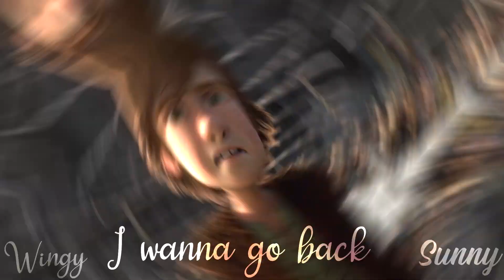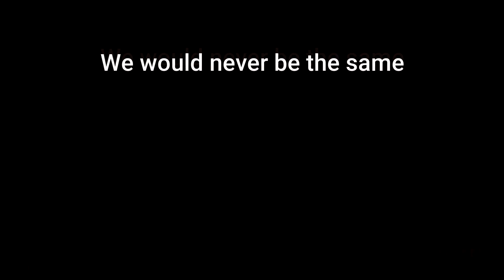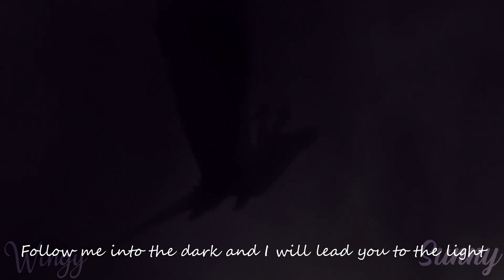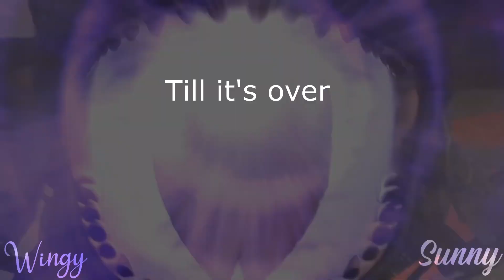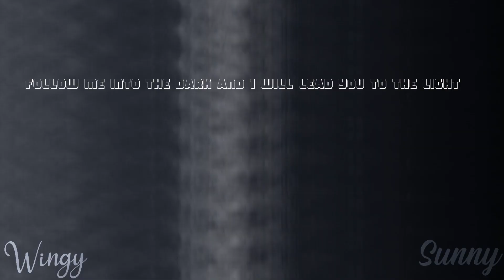HTTYD|| Art Of War [We The Kings] Collab w/Sunrise Clan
WARNING FLASHING AND OTHER TRANSITIONS MAY BOTHER YOU!
Here is the last collab for a while with Sunrise Clan. I can't believe how much they are improving, they're amazing at transitions! Keep it up Sunrise Clan:)
Film
DreamWorks Animation, 20th Century, and Universal Studios HTTYD franchise, including the series.